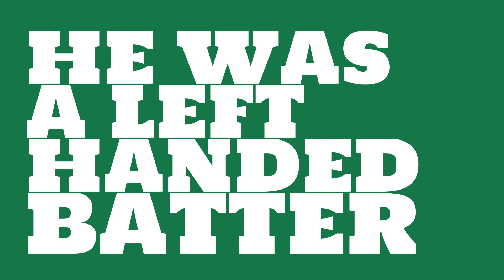How good of a batter was Fred Tenney in 1899?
Watch this video to learn all about Fred Tenney's single season batting average in 1899